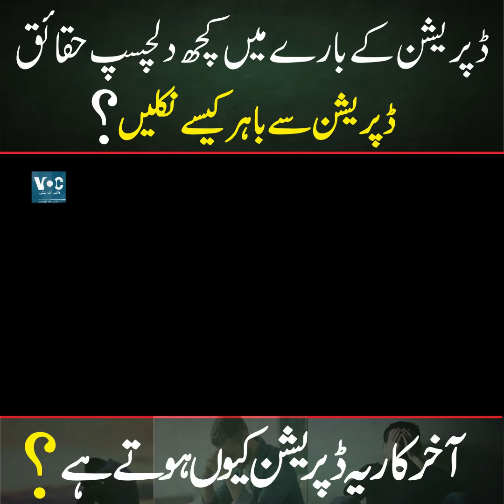Depression Ki Wo Ehem Alamat Jin Par Kabu Pa Kar Bacha Ja Sakta Hai